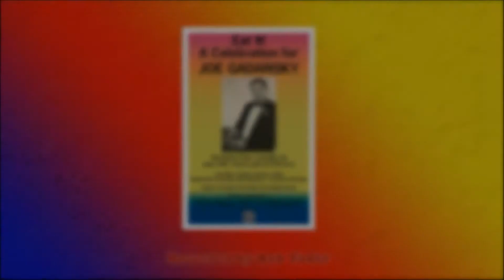Eat It Allstars with Griffin - Little Black Submarine (The Black Keys)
Recorded live at Eat It! A Celebration of Joe Gadansky, held on June 15th, 2013 at The Bard's Town.